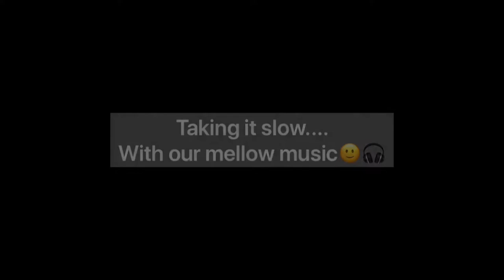Riverside Rhumba Follow Along Tutorial for Ice Dance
New music edition!

Thanks for all the likes and views of our orignal video.

Learn the Riverside Rhumba with us.
On and off ice demos.
Simple step by step guide and timing. Includes a “test yourself” opportunity at the end🙂
Learn this ice dance